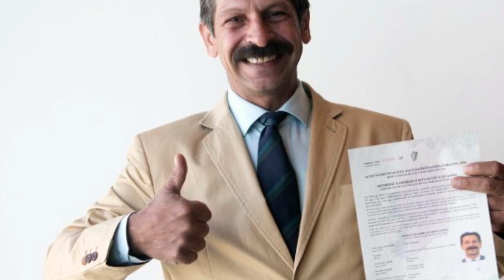If I lost my Naturilization Certificat. Haday iga lunto Shahaada Dhalashadu